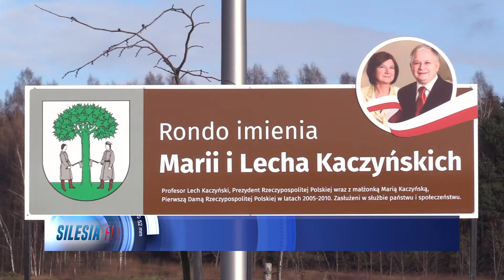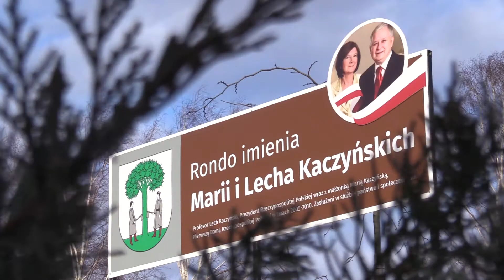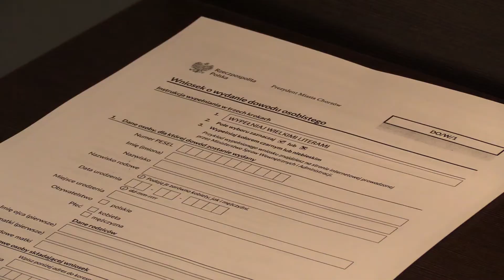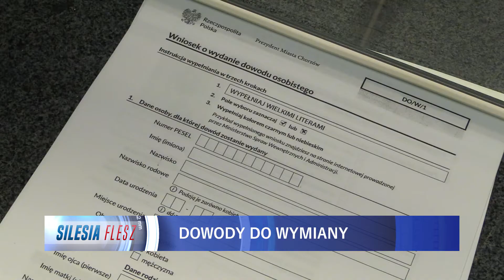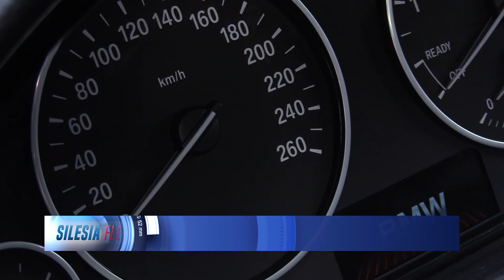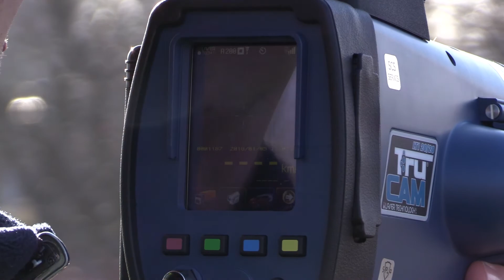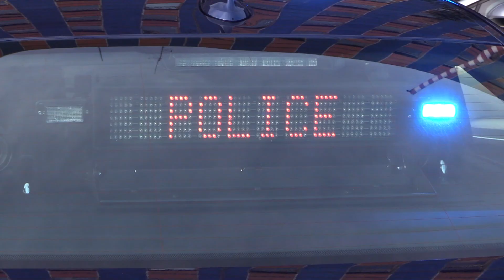TVS SILESIA FLESZ 05.01.2018